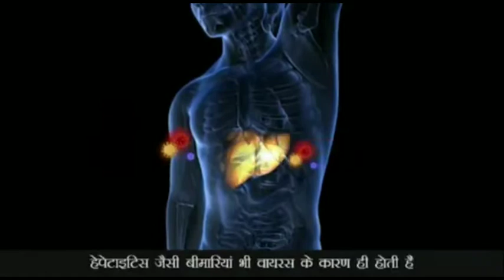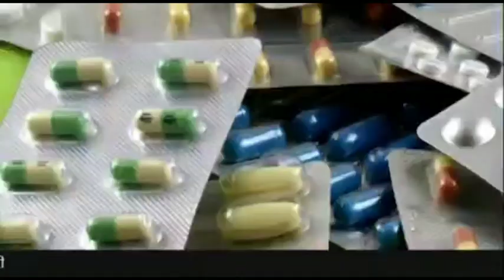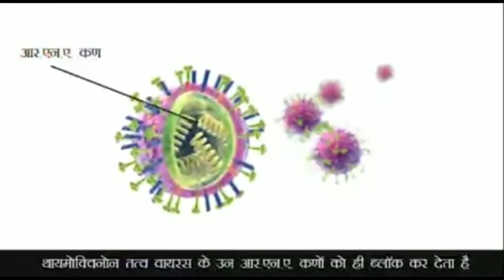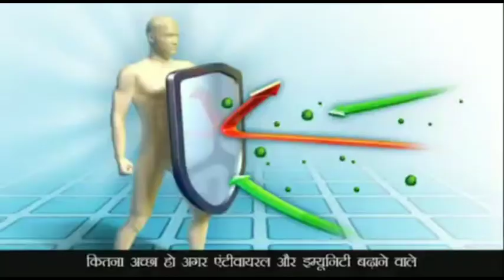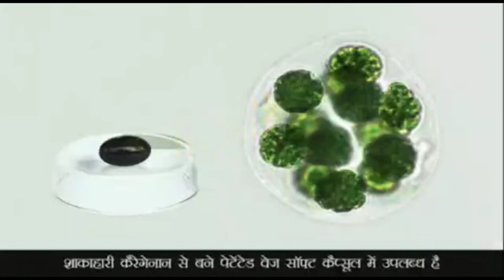Angad_Maurya New Video Nutricharge S5 Ke Aur Corona_ Virus S5